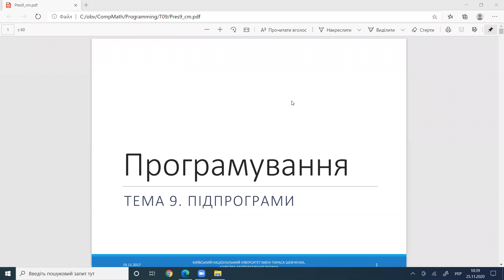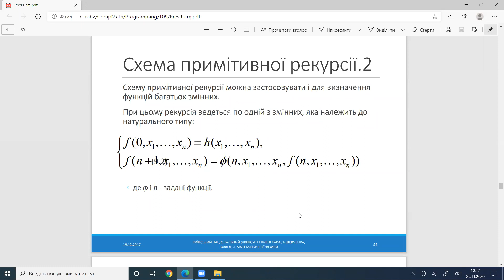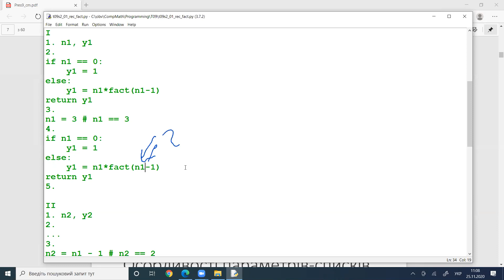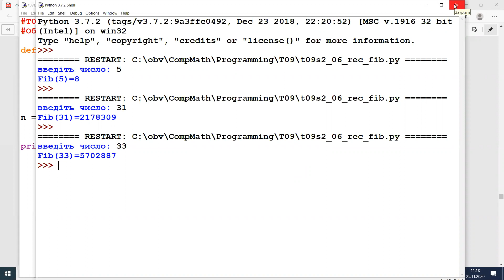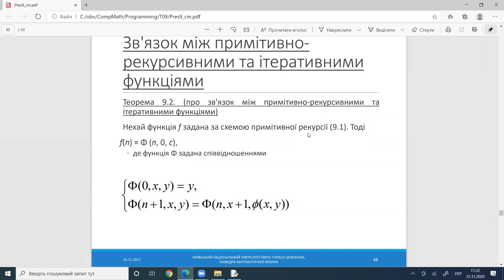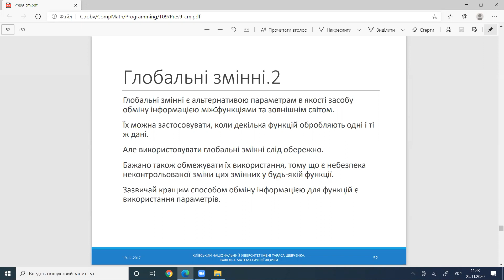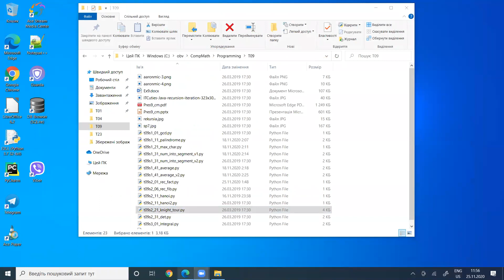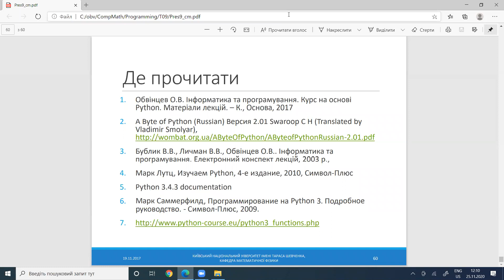Програмування 2020. Підпрограми. Частина 2